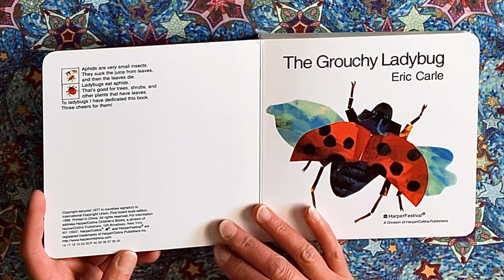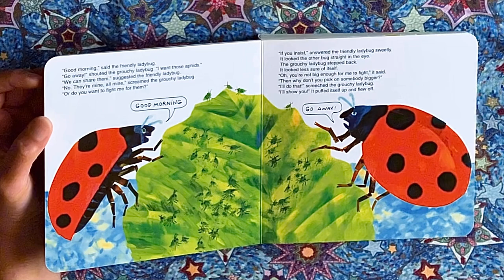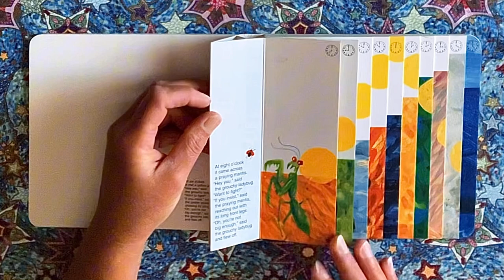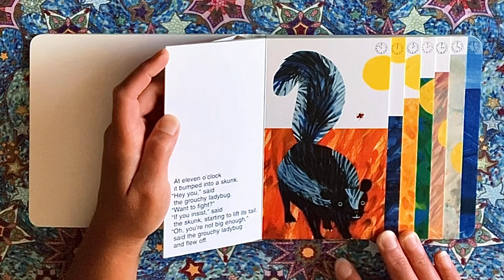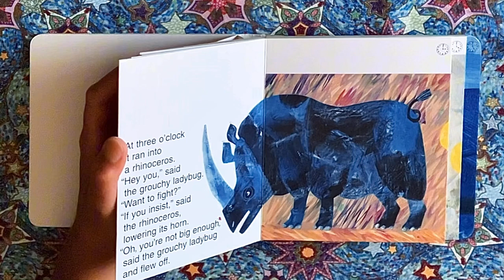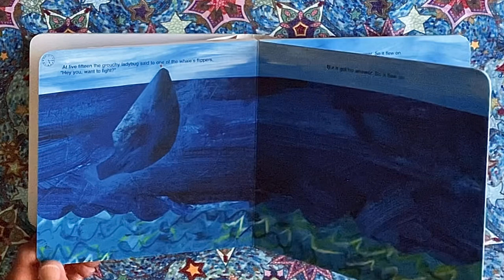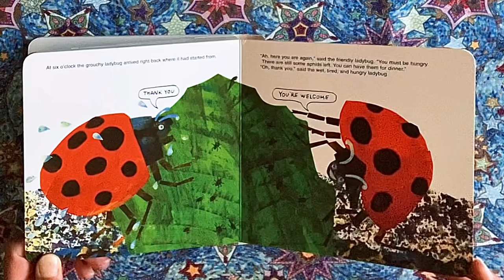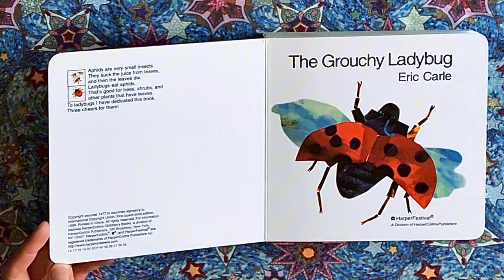The Grouchy Ladybug, by Eric Carle.1999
Published by HarperFestival, a division of HarperCollins Publishers, NY
First board book edition, 1999